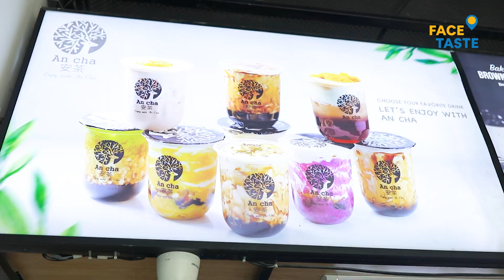Ann CHa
និយាយពីភេសជ្ជៈ នៅ An Cha Taiwan Milk Tea​ ជឿជាក់ថាអតិថិជន មិនខកបំណងទេ មានច្រើនមុខណាស់ ហើយសម្រាប់សាខាវិញ ជិត៣០សាខា នៅភ្នំពេញ ២៣សាខា នៅតាមបណ្តាខេត្ត៥សាខា ចឹងពិតជាងាយស្រួលខ្លាំងមែនទែន ចង់បានភេសជ្ជៈថ្មីៗ  ឬToppingថ្មីៗបែបខ្យូតៗ អាចទៅរកគ្រប់សាខាទាំងអស់របស់  An Cha Taiwan Milk Tea​  ។